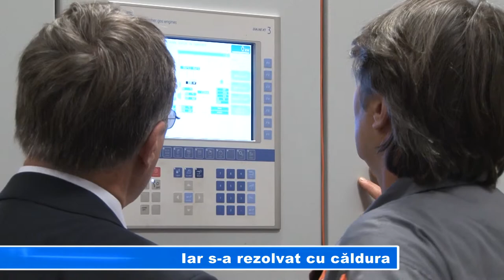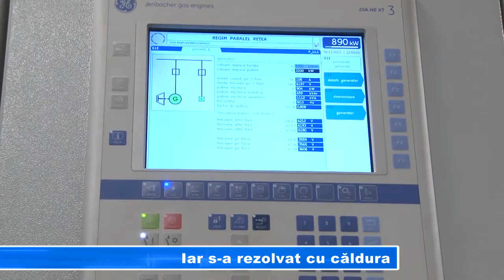IAR S-A REZOLVAT CU CALDURA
Municipalitatea și societatea care distribuie energia termică au rezolvat deocamdată problema căldurii în municipiu. Astăzi consilierii locali s-au întrunit pentru a aloca, în contul subvenției,  bani pentru ca Global Energy Production să nu rămână datoare la Wirom și căldura să ajungă în casele giurgiuvenilor.